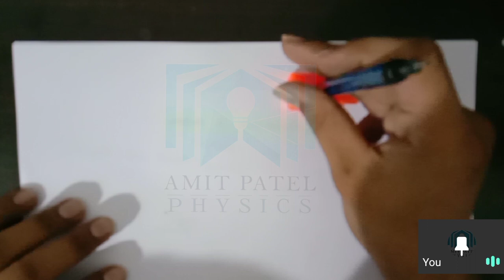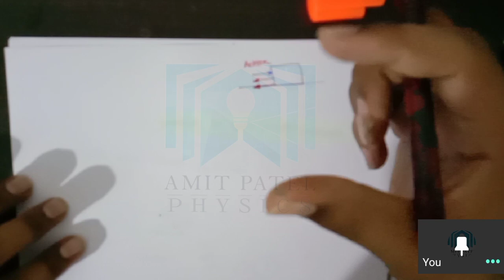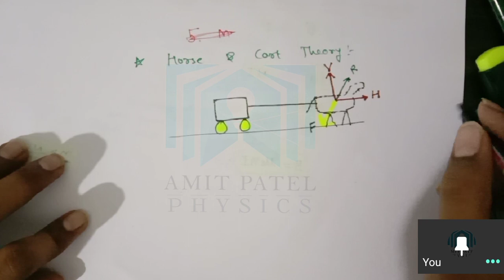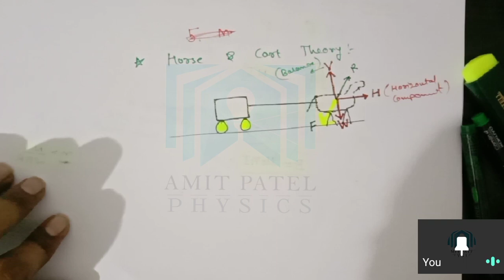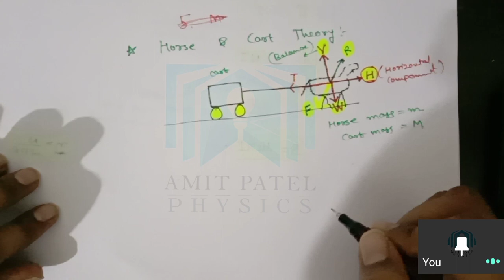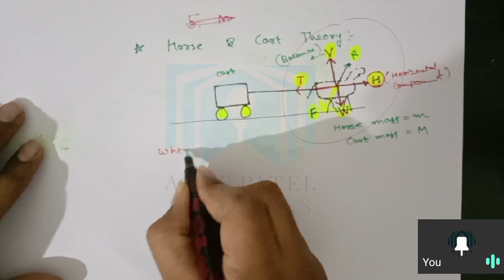Class 11th NCERT Physics 5.4 | Third law of Motion | Horse Cart Problem | Apparent Weigth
In this lecture Mr. Amit Patel is going to discuss topics of class 11th   Physics ( Chapter : 5 Laws of Motion  )

Topics to be Covered : Third Law of Motion , Horse Cart Derivation , Apparent Weight

I hope you will enjoy the lecture and will clear your fundas.

To Join our journey and support us